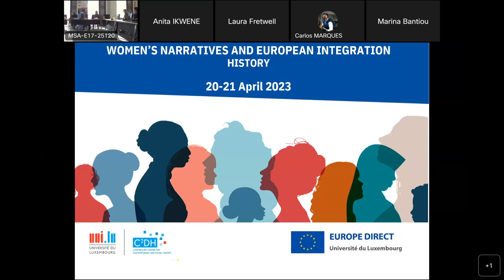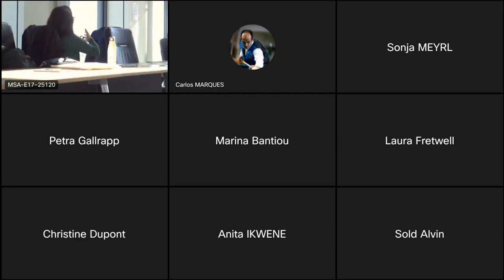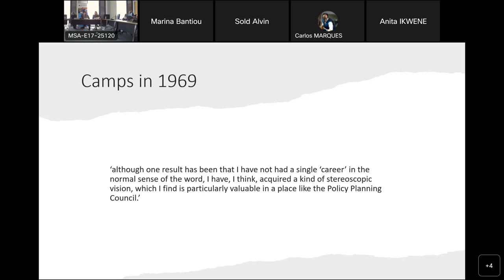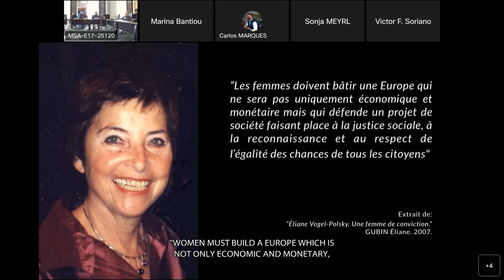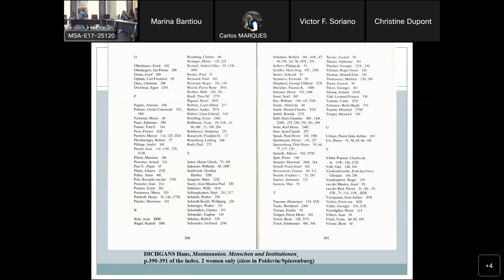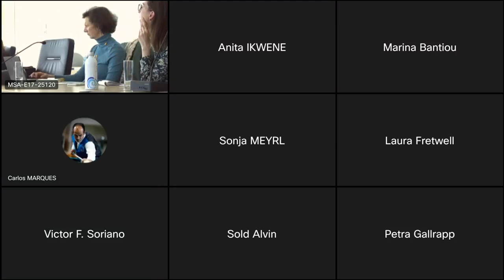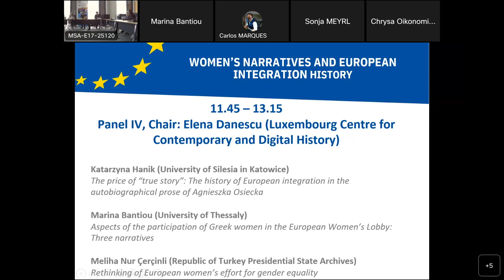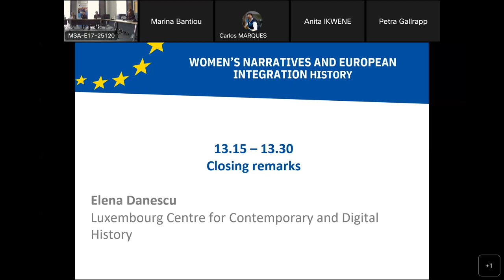Conference - Women’s narratives and European Integration History (21 April - Day 2)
The question of women’s role in international relations has given rise to a growing body of research since the mid-1970s.

At European level, too, there has been increasing interest in this area. In policy terms, however, although the Treaty of Rome introduced a European gender equality policy in 1957, it was only from 1975 that a common policy on women’s economic and social rights began to be developed. Research has ranged from parity issues (Bereni & Reveillard, 2007; Deshormes, 1991) to women’s participation in the exercise of political power (Woodward, 2004; Union interparlementaire, 1995), the concept of gender mainstreaming as a cross-sector approach (Abels & Mushaben, 2012; Lascoumes & Le Gales, 2004) and female networks and gender issues in European integration (Hertner, 2021; Briatte, Gubin & Thébaud, 2019). But notwithstanding these efforts, in general the presence and influence of women, whether formal or informal, in power relations (Gaspard 2009), institutions (Carbonell, 2019; Dénéchère, 2016), international relations and diplomacy (Badel, 2021; Doré-Audibert, 2002; Seidel, 2023) has received scant attention.

The history of European integration and Europeanisation has developed into a varied field that has moved on from an initial focus on the vision and achievements of the founding fathers. However, even though women played a vital part in the European project launched after the Second World War (intellectuals, experts and technocrats, those with menial but essential jobs, parliamentarians, trade unionists, diplomats, activists for the European cause, etc.), their role has yet to be fully explored. Women tended to remain in the background until they began to be more readily accepted as political leaders, particularly following the first European elections by direct universal suffrage in 1979 and the appointment of the first female European Commissioner in 1989. Against this backdrop, “adding a gender perspective to European memory” and history (Milosevic, 2018) seems essential.

The conference took on 20-21 April 2023 at the University of Luxembourg/Luxembourg Centre for Contemporary and Digital History (C²DH) in connection with the project “The role of women in European and international relations in Luxembourg (after the Second World War)”, developed by the University of Luxembourg, C²DH and Europe Direct at the University of Luxembourg.

𝐏𝐫𝐨𝐠𝐫𝐚𝐦𝐦𝐞 𝐟𝐨𝐫 𝐀𝐩𝐫𝐢𝐥 𝟐𝟏

𝟎𝟗.𝟎𝟎 – 𝟏𝟎.𝟑𝟎 – 𝐏𝐚𝐧𝐞𝐥 𝐈𝐈𝐈, 𝐂𝐡𝐚𝐢𝐫: 𝐅𝐫𝐚𝐧𝐜̧𝐨𝐢𝐬 𝐊𝐥𝐞𝐢𝐧 (𝐋𝐮𝐱𝐞𝐦𝐛𝐨𝐮𝐫𝐠 𝐂𝐞𝐧𝐭𝐫𝐞 𝐟𝐨𝐫 𝐂𝐨𝐧𝐭𝐞𝐦𝐩𝐨𝐫𝐚𝐫𝐲 𝐚𝐧𝐝 𝐃𝐢𝐠𝐢𝐭𝐚𝐥 𝐇𝐢𝐬𝐭𝐨𝐫𝐲)

-𝑀𝑎𝑑𝑎𝑚𝑒 𝐸𝑢𝑟𝑜𝑝𝑒: 𝐾𝑎𝑡ℎ𝑎𝑟𝑖𝑛𝑎 𝐹𝑜𝑐𝑘𝑒, 𝑡ℎ𝑒 𝐺𝑒𝑟𝑚𝑎𝑛 𝑆𝑜𝑐𝑖𝑎𝑙 𝐷𝑒𝑚𝑜𝑐𝑟𝑎𝑡𝑠 𝑎𝑛𝑑 𝐸𝑢𝑟𝑜𝑝𝑒𝑎𝑛 𝑖𝑛𝑡𝑒𝑔𝑟𝑎𝑡𝑖𝑜𝑛 by 𝐁𝐚𝐬𝐭𝐢𝐚𝐧 𝐌𝐚𝐭𝐭𝐞𝐨 𝐒𝐜𝐢𝐚𝐧𝐧𝐚 (University of Potsdam)

-𝐹𝑜𝑟𝑚𝑎𝑙 𝑎𝑛𝑑 𝑖𝑛𝑓𝑜𝑟𝑚𝑎𝑙 𝑑𝑖𝑝𝑙𝑜𝑚𝑎𝑐𝑦: 𝑀𝑖𝑟𝑖𝑎𝑚 𝐶𝑎𝑚𝑝𝑠 𝑎𝑛𝑑 𝐸𝑢𝑟𝑜𝑝𝑒𝑎𝑛 𝐼𝑛𝑡𝑒𝑔𝑟𝑎𝑡𝑖𝑜𝑛 by 𝐊𝐚𝐭𝐣𝐚 𝐒𝐞𝐢𝐝𝐞𝐥 (University of Westminster)

- 𝐸𝑙𝑖𝑎𝑛𝑒 𝑉𝑜𝑔𝑒𝑙 𝑃𝑜𝑙𝑠𝑘𝑦 – 𝐴 𝑏𝑖𝑜𝑔𝑟𝑎𝑝ℎ𝑖𝑐𝑎𝑙 𝑑𝑖𝑔𝑖𝑡𝑎𝑙 𝑠𝑡𝑜𝑟𝑦 - Film by 𝐀𝐠𝐧𝐞̀𝐬 𝐇𝐮𝐛𝐞𝐫𝐭 (Foundation for European Progressive Studies)

𝟏𝟎.𝟒𝟓 – 𝟏𝟏.𝟒𝟓 – 𝐊𝐞𝐲𝐧𝐨𝐭𝐞 𝐚𝐝𝐝𝐫𝐞𝐬𝐬 𝐛𝐲 𝐌𝐚𝐮𝐯𝐞 𝐂𝐚𝐫𝐛𝐨𝐧𝐞𝐥𝐥 (𝐉𝐞𝐚𝐧 𝐌𝐨𝐧𝐧𝐞𝐭 𝐂𝐡𝐚𝐢𝐫, 𝐋𝐞𝐜𝐭𝐮𝐫𝐞𝐫 𝐢𝐧 𝐇𝐢𝐬𝐭𝐨𝐫𝐲, 𝐀𝐢𝐱-𝐌𝐚𝐫𝐬𝐞𝐢𝐥𝐥𝐞 𝐔𝐧𝐢𝐯𝐞𝐫𝐬𝐢𝐭𝐲) - 𝐴 𝑤𝑜𝑟𝑙𝑑 𝑜𝑓 𝑚𝑒𝑛 𝑖𝑛 𝑡ℎ𝑟𝑒𝑒-𝑝𝑖𝑒𝑐𝑒 𝑠𝑢𝑖𝑡𝑠 ? 𝐼𝑛 𝑠𝑒𝑎𝑟𝑐ℎ 𝑜𝑓 𝑤𝑜𝑚𝑒𝑛 𝑖𝑛 𝑡ℎ𝑒 ℎ𝑖𝑠𝑡𝑜𝑟𝑦 𝑜𝑓 𝐸𝑢𝑟𝑜𝑝𝑒𝑎𝑛 𝑖𝑛𝑡𝑒𝑔𝑟𝑎𝑡𝑖𝑜𝑛

𝟏𝟏.𝟒𝟓 – 𝟏𝟑.𝟏𝟓 – 𝐏𝐚𝐧𝐞𝐥 𝐈𝐕, 𝐂𝐡𝐚𝐢𝐫: 𝐄𝐥𝐞𝐧𝐚 𝐃𝐚𝐧𝐞𝐬𝐜𝐮 (𝐋𝐮𝐱𝐞𝐦𝐛𝐨𝐮𝐫𝐠 𝐂𝐞𝐧𝐭𝐫𝐞 𝐟𝐨𝐫 𝐂𝐨𝐧𝐭𝐞𝐦𝐩𝐨𝐫𝐚𝐫𝐲 𝐚𝐧𝐝 𝐃𝐢𝐠𝐢𝐭𝐚𝐥 𝐇𝐢𝐬𝐭𝐨𝐫𝐲)

-𝑇ℎ𝑒 𝑝𝑟𝑖𝑐𝑒 𝑜𝑓 “𝑡𝑟𝑢𝑒 𝑠𝑡𝑜𝑟𝑦”: 𝑇ℎ𝑒 ℎ𝑖𝑠𝑡𝑜𝑟𝑦 𝑜𝑓 𝐸𝑢𝑟𝑜𝑝𝑒𝑎𝑛 𝑖𝑛𝑡𝑒𝑔𝑟𝑎𝑡𝑖𝑜𝑛 𝑖𝑛 𝑡ℎ𝑒 𝑎𝑢𝑡𝑜𝑏𝑖𝑜𝑔𝑟𝑎𝑝ℎ𝑖𝑐𝑎𝑙 𝑝𝑟𝑜𝑠𝑒 𝑜𝑓 𝐴𝑔𝑛𝑖𝑒𝑠𝑧𝑘𝑎 𝑂𝑠𝑖𝑒𝑐𝑘𝑎 by 𝐊𝐚𝐭𝐚𝐫𝐳𝐲𝐧𝐚 𝐇𝐚𝐧𝐢𝐤 (University of Silesia in Katowice)

-𝐴𝑠𝑝𝑒𝑐𝑡𝑠 𝑜𝑓 𝑡ℎ𝑒 𝑝𝑎𝑟𝑡𝑖𝑐𝑖𝑝𝑎𝑡𝑖𝑜𝑛 𝑜𝑓 𝐺𝑟𝑒𝑒𝑘 𝑤𝑜𝑚𝑒𝑛 𝑖𝑛 𝑡ℎ𝑒 𝐸𝑢𝑟𝑜𝑝𝑒𝑎𝑛 𝑊𝑜𝑚𝑒𝑛’𝑠 𝐿𝑜𝑏𝑏𝑦: 𝑇ℎ𝑟𝑒𝑒 𝑛𝑎𝑟𝑟𝑎𝑡𝑖𝑣𝑒𝑠 by 𝐌𝐚𝐫𝐢𝐧𝐚 𝐁𝐚𝐧𝐭𝐢𝐨𝐮 (University of Thessaly)

-𝑅𝑒𝑡ℎ𝑖𝑛𝑘𝑖𝑛𝑔 𝑜𝑓 𝐸𝑢𝑟𝑜𝑝𝑒𝑎𝑛 𝑤𝑜𝑚𝑒𝑛’𝑠 𝑒𝑓𝑓𝑜𝑟𝑡 𝑓𝑜𝑟 𝑔𝑒𝑛𝑑𝑒𝑟 𝑒𝑞𝑢𝑎𝑙𝑖𝑡𝑦 by 𝐌𝐞𝐥𝐢𝐡𝐚 𝐍𝐮𝐫 𝐂̧𝐞𝐫𝐜̧𝐢𝐧𝐥𝐢 (Republic of Turkey Presidential State Archives)

𝟏𝟑.𝟏𝟓 – 𝟏𝟑.𝟑𝟎 – 𝐂𝐥𝐨𝐬𝐢𝐧𝐠 𝐫𝐞𝐦𝐚𝐫𝐤𝐬 by 𝐄𝐥𝐞𝐧𝐚 𝐃𝐚𝐧𝐞𝐬𝐜𝐮, Luxembourg Centre for Contemporary and Digital History

𝟏𝟑.𝟑𝟎 – 𝐄𝐧𝐝 𝐨𝐟 𝐭𝐡𝐞 𝐜𝐨𝐧𝐟𝐞𝐫𝐞𝐧𝐜𝐞